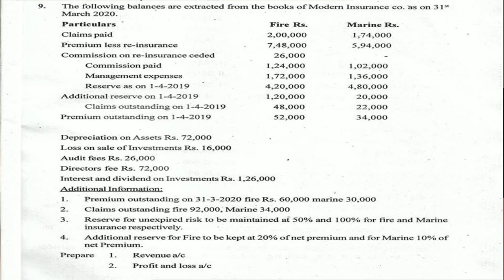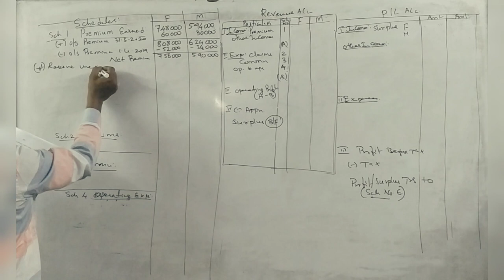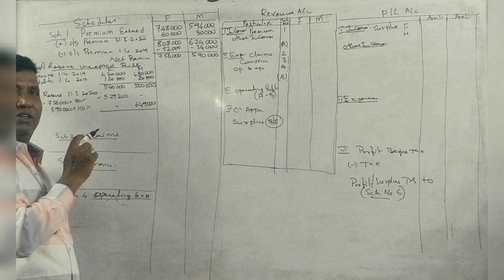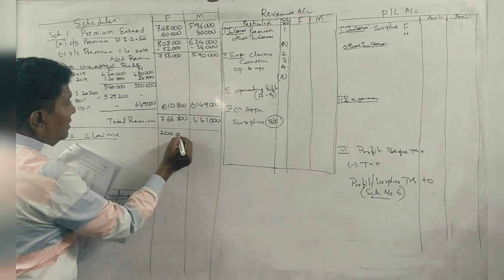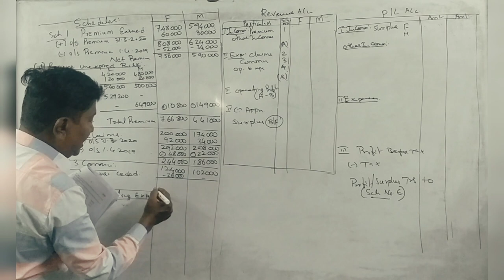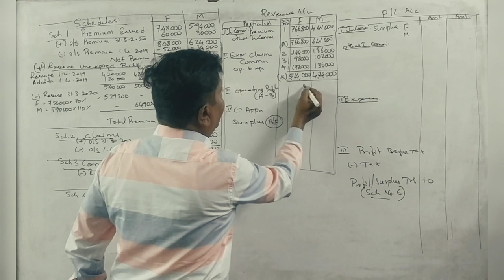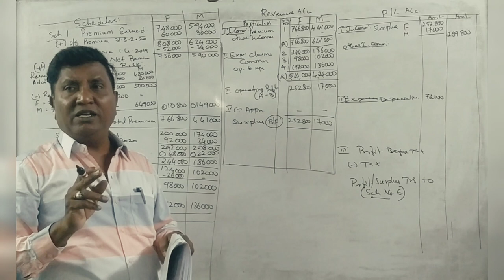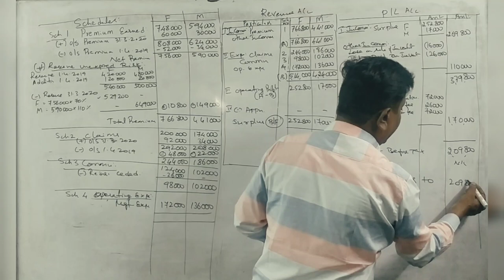A/C'g for General Insurance Companies in Kannada PART 16 - B.COM 2021 Q.P 15 Marks By Srinath Sir